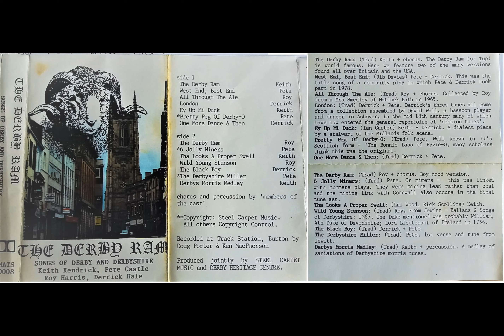Side 2 Track 4 - Wild Young Stenson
The Derby Ram.
Songs of Derby and Derbyshire by Keith Kendrick, Pete Castle, Roy Harris, Derrick Hale

Video theme:  Derbyshire stately homes

1. Chatsworth House
2. Chatsworth bridge
3. 11th Duke of Devonshire outside Chatsworth
4. Calke Abbey
5. Catton Hall
6. Eyam Hall
7. Haddon Hall
8. Hardwick Hall
9. Kedleston Hall
10. Melbourne Hall
11. Sudbury Hall
12. Sutton Scarsdale Hall / ruin
13. Tissington Hall